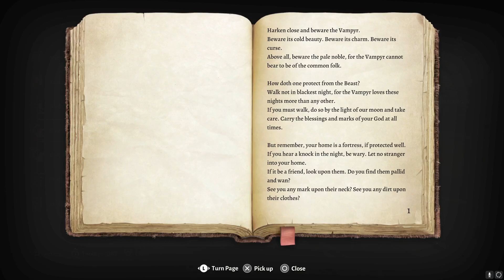The Curse of the Vampire | Baldur's Gate 3 Lore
I know it is spelled different in game, but the way my spell check on Google is fighting the F out of me spelling vampire with a Y, yeah...I give up!

👍LIKE the video! Teach me what you like to see

Vods will be unedited to ensure daily uploads